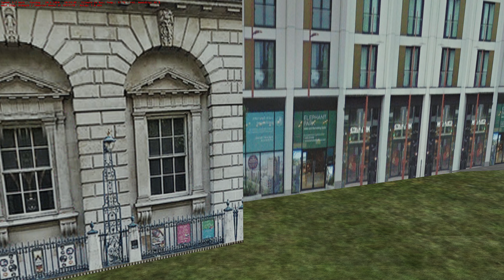OMSI 2 || 59 to Telford Avenue || Wright StreetDeck Electric || No Commentary || London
Hello everyone

Here is the 59 to Telford Avenue with no commentary in London.

PC Specs ;

Storage - Too much